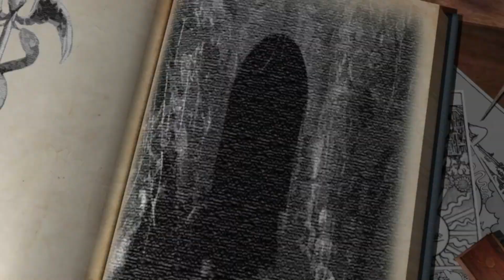Mitologia Brasileira - Curupira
Dessa vez nossas madrinhas e padrinhos escolheram a mitologia brasileira para falarmos no Mitos e Lendas. Decidimos falar sobre uma figura muito popular por aqui, o Curupira.

Acompanhe nossa página no Facebook

Edição e pesquisa: Bruno Lanaro
Apresentação: Leo Lousada e Bruno Lanaro

Algumas recomendações de leitura:
Geografia dos Mitos Brasileiros - Luís da Câmara Cascudo
Índios do Brasil - Julio Cézar Comelatti
Contos Indígenas Brasileiros - Daniel Munduruku
Dicionário do Folclore Brasileiro - Luís da Câmara Cascudo
Abecedário de Personagens do Folclore Brasileiro - Januária Cristina Alves

Agradecemos especialmente às nossas madrinhas e padrinhos:

Adriana Higa
Alexandre Patrus
Anita Silva Ramos
Arthur Pires
Arthur Simone
Bernardo Gomes
Bruna Laricyd
Bruno Augusto Oliveira Santos
Carlos Eduardo Hirth Pimentel
Claudia Regina P. Santiago
Cris Matsuoka
Daniel Camara
Daniel do Vale Bechara
Daniela Mininel
Danilo de Camargo (Simonne Gabrielle)
Denise Novaes Martins
Diego Costa
Diego Melo
Eduardo A. Duranti
Fernanda Bellacosa
Fernanda Nakahodo
Gabriel Seidi
Gidy de Lima Siqueira
Giselle Monteiro Matiazzo
Heleno Rayol dos Reis
Jane Kelly Souza Santos
Jenifer Nascimento
João Henrique Riboli
João Paulo de Castro Rios
Jonatas Alves
José Ilmar Lira Júnior
Juliana Perri
Júlio Cardoso
Junior Souza
Karina (Kementári) Souza Moraes
Leonardo Lanna
Leonardo Pinto
Leonel Antônio Freitas Sales Netto
Lucas Rodrigues
Luciana Baroni
Luciana Lopes
Luciano Galina de Medeiros
Luís Farinha
Luiz Otávio Kunty Oiticica Brandão
Luiz Ricardo Bonfiglioli
Marcelo Marcucci
Marcelo Sorte
Matheus França
Mislene Silva
Omar Sufen Filho
Patrick Melo
Paula Eugênia Dias Gomes
Paula Oliveira La Gatta
Pedro Henrique Mendonça de Melo e Paiva
Pedro Henrique Pereira Lima
Philipe Zanetti (Fera)
Raph Arrais
Rafael Ferreira
Raik Morais Ferreira
Ramon Bernat
Raphael de Souza Silveira
Renan Vasconcellos
Renata Leal Moreira
Ricardo de Oliveira
Ricardo Skubs (Aristóteles)
Ridalgo Nunes
Rodrigo Planeta
Rodrigo Rocha de Freitas
Ronaldo Neris Batista
Tatiane Atenas
Thiago Leite de Barros Carneiro
Thiago Souza
Tomás Pellissari
Vinicius de Oliveira Turetta
Wellington Nogueira